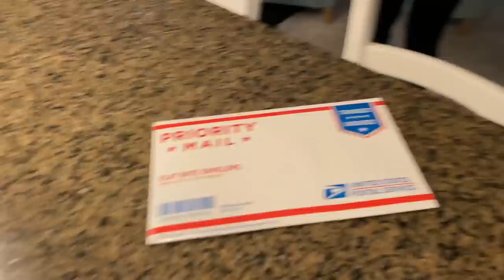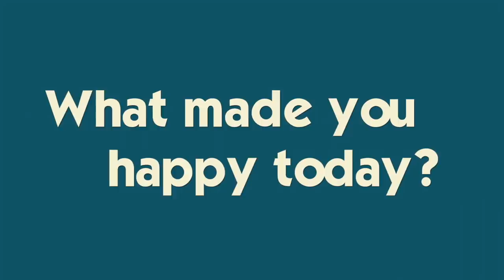Sister Tries To Straighten Brother's Hair *HILARIOUS REACTION*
Katie puts Ryan in the hot seat and tries to pluck his eyebrows and straighten his hair after he accidentally grabs the hot hair straightener!  Katie gets her new passport, find out why she recommends ASL (American Sign Language) and see Brennan's classified cookie 😂Join Our FAMMELLY Adventure!